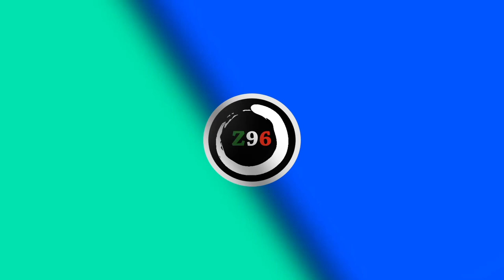Minecraft 1.12.2 Forge potenziamo le risorse (Twitch May Live 09/03/2021)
Canale telegram per essere aggiornati su le live sul mio canale